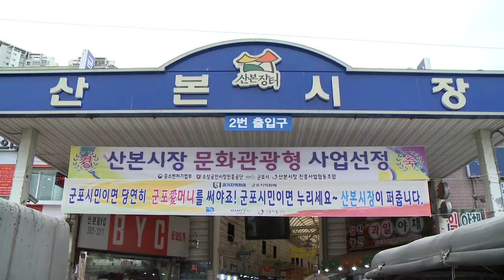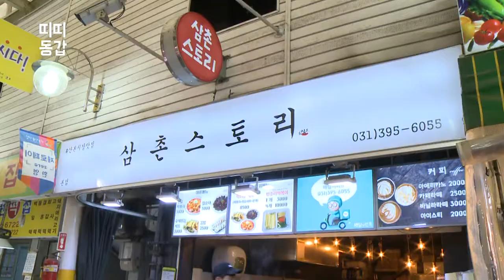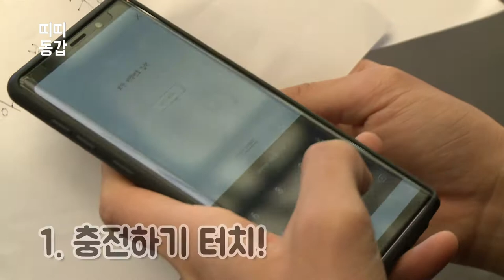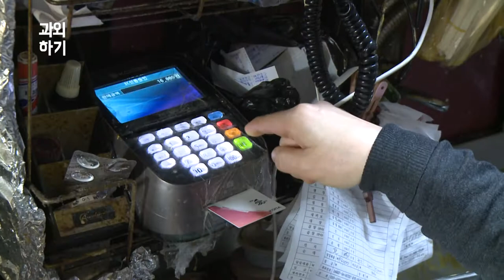띠띠동갑 정책과외하기 10화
공중파, 케이블, SNS 그 어떤 방송에서도 볼 수 없었던 전격 정책과외 예능 프로그램, `띠띠동갑 정책 과외하기`.

경기도청 공무원에게 경기도 정책 과외를 받아 배워서 남녀노소에게 널리 알리는 5명의 MC들.

`지역화폐`와 `기본소득`에 대해 경주마 쌤께 배운 수업 내용 알리기 두번째 미션 수행 시간~

영슬과 상후가 경주마 쌤께 받은 지역화폐 카드를 들고, 지역화폐가 순차적으로 발행되기 시작한 4월 시군 방방곡곡 돌아다니며 직접 사용해보는 미션을 위해 군포시의 ‘산본시장’으로 가봤다고 하는데요.

영슬과 상후, 경기도민의 전통시장 지역화폐 데이트!

띠띠동갑 정책과외하기 본.방.사.수.